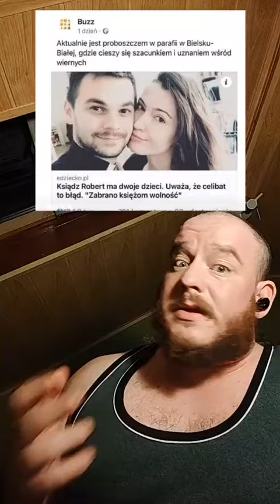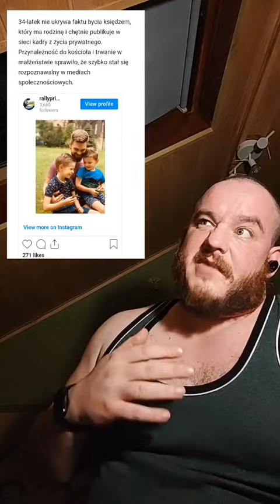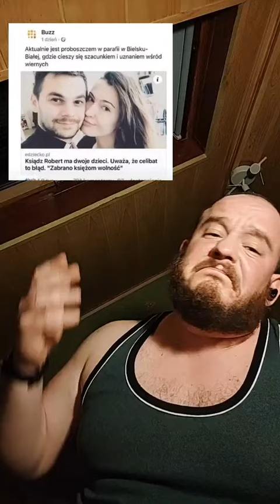Skąd atak na Kościół?